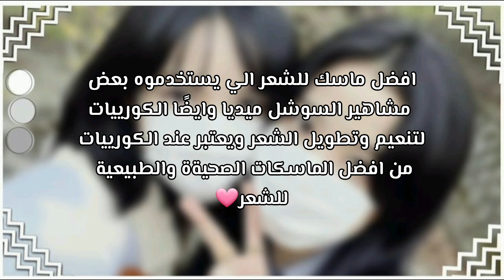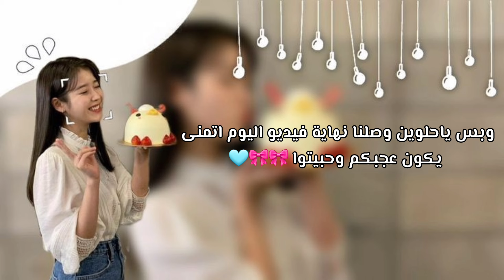طرق ونصائح للعناية في شعرنا بشكل صحيح🎀 || Glow up in 2024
Hello👋🏻
ان شاء الله الفيديو يكون عجبكم لاتنسوا الضغط على زر اللايك و الاشتراك❤✨
 ⋆₊⋆☾ ⋆₊⋆ :⋆𖤐⁺₊⋆ 𖤐 ⋆⋆ 𖤐⁺₊
-استغفر اللّٰه
- سُبحان اللّٰه
- الحمدللّٰه
- لا إله إلا اللّٰه
- اللّٰهُ أكبر
- سُبحان اللّٰه و بحمدهِ
- سُبحان اللّٰه العَظيم
- استغفر اللّٰه و أتوبُ إليهِ
- لا حول و لا قوة إلا باللّٰه
- اللهُمَّ صلِ علىٰ نبينا محمد
- لا اله الا انتَ سُبحانك اني كُنت من الظالمينَ

﴿ إِنَّ مَعِيَ رَبّي ﴾